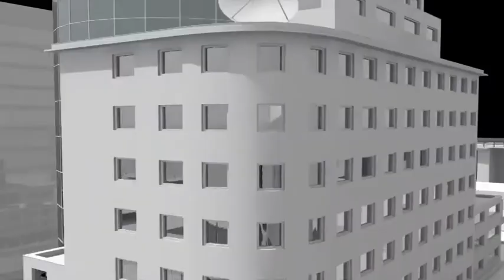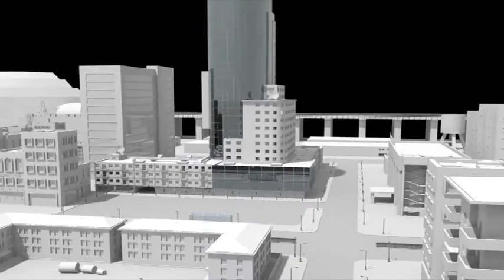Isolamento acustico per pavimenti | Mapei City 2010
sistemi per isolare le pavimentazioni contro i rumori da calpestio